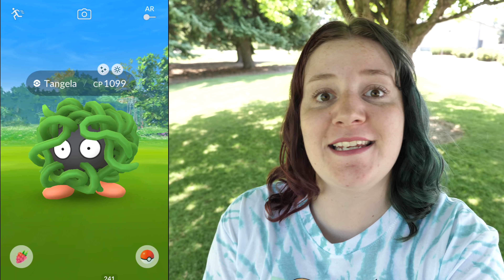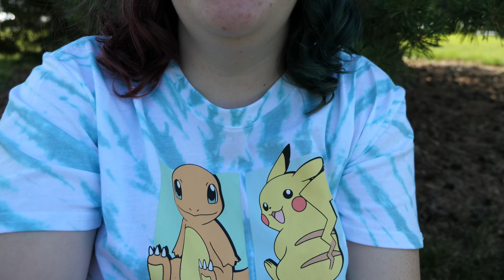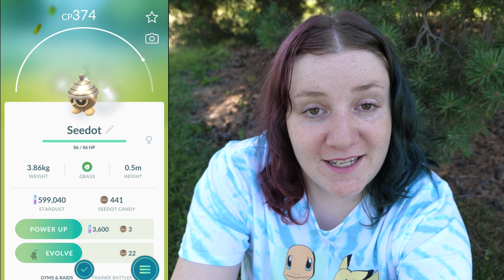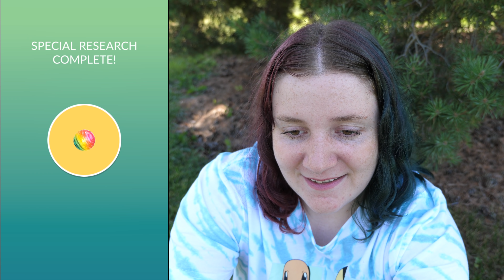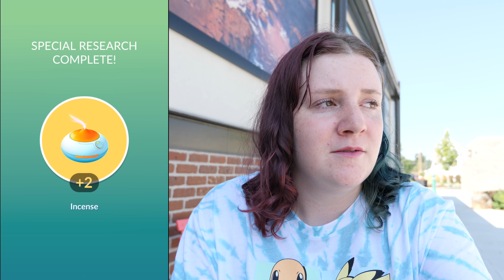45 Shiny Pokemon! Go Fest 2020 Day 2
Go Fest Day 2 is finally here, and with it brings loads of green shiny Pokemon! How did Go Fest go for you?!